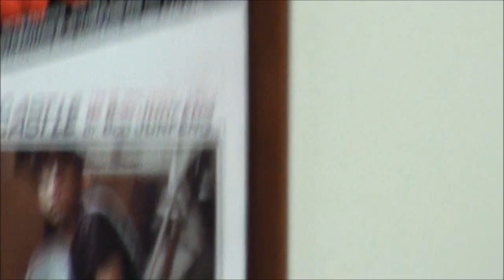Q&A with Tan Pin Pin (Feb 27, 2013)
Films for Social Change: Invisible City
Panelists: Tan Pin Pin, Asst. Prof. Ingrid Hoofd